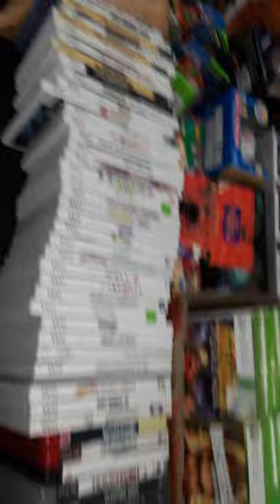Jewelry Scores Shopping & Set Up Bergenfield High School NJ Flea Market 3/1/20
Jewelry Scores Trades Finds & Pick-Ups + Set Up Bergenfield High School NJ Flea Market 3/1/20

This is how I set up my Space up and the stuff I was selling. Today business was O.K. and no big deal, but we sold  a little bit of everything which added up to an OK day :-)

12-58